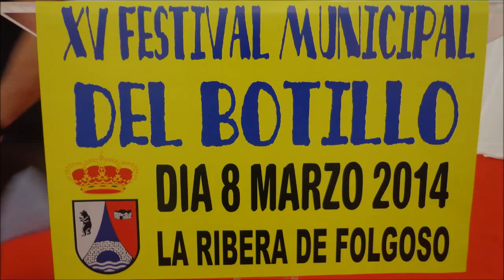Botillo 2014 La Ribera